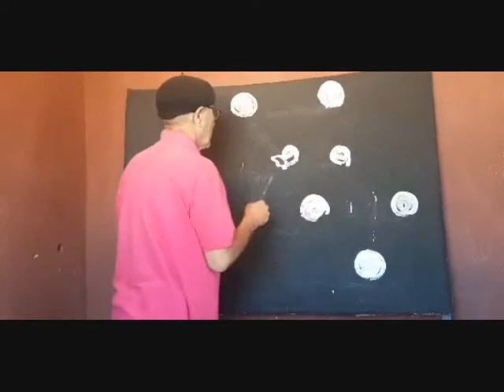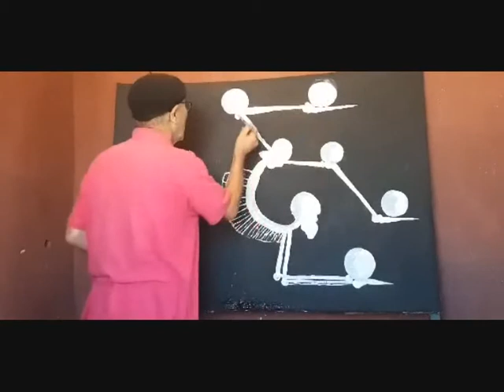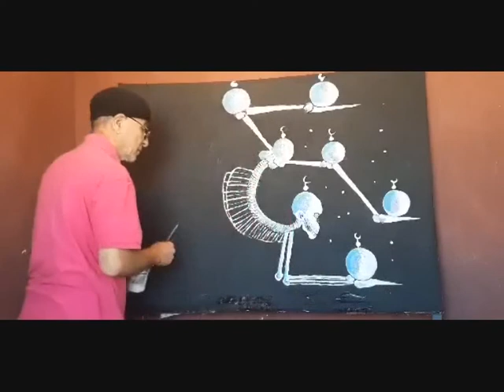سبع قبب _ 7 Domes by Mokhtar Ghailan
Mokhtar Ghailan Artist of Challenge and Courage
Mokhtar Ghailan Moroccan artist .
The King of Colors
Professional and Original Artist .
Artist Painter Designer Recycling Sculpture out of Trash .
create Art and useful things of old thrown away materials .
specializes in making art pieces sculptures any thing you can imagine out of trash . also known as recycled materials _ he loves .
Turning Trash into Art to save the Ocean ---
Mokhtar Ghailan works on both personal and commissioned projects with clients all around the World .
World's fastest painter the Moroccan Artist Mokhtar Ghailan
Mokhtar Ghailan 's style of paintings and other Creations :
Portraits
Landscapes
ModernArt
3D street painting
Larg Murals
Sculptures
Abstracts
Surealism
Theatre disigner
Art from Waste
Painting Perfornance live on Stage ...
Mokhtar Ghailan on Youtube and Face Book
PVC Music Instrument created by Mokhtar Ghailan
إنجاز آلة إيقاع موسيقية من أنابيب البلاسطيك PVC الأولي من هذا النوع بالمغرب إبداع المختار غيلان . مقتبسة من فرقة ؛ الإنسان الأزرق ـ
Mokhtar Ghailan  Drummer Percussionist